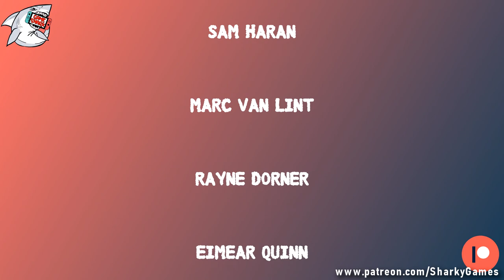NEW Popular Trending Mods in Stardew Valley Right NOW!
➤ Let's take a look at the newest, most awesome mods for stardew valley which are trending and very popular having the most downloads this month!

▬▬▬▬▬🦈MEMBER🦈▬▬▬▬▬

▬▬▬▬▬🧡PATRON🧡▬▬▬▬▬

▬▬▬▬▬▬👕MERCH👕▬▬▬▬▬▬

▬▬▬▬▬🤝GAMESHARK+🤝▬▬▬▬▬